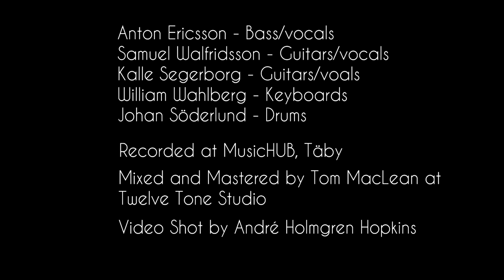QUANTUM LIVE in the Aether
A small live set with some Quantum essentials :)
On stage:
Anton Ericsson - Bass/vocals
Samuel Walfridsson - Guitar/vocals
Kalle Segerborg - Guitar/vocals
William Wahlberg - Keyboards
Johan Söderlund - Drums

Recorded at MusicHUB, Täby

Mix Tom MacLean at TwelveTone Studio
Video shot by André Holmgren Hopkins